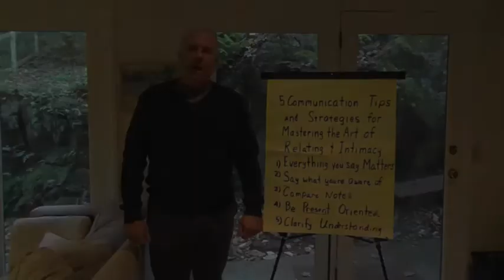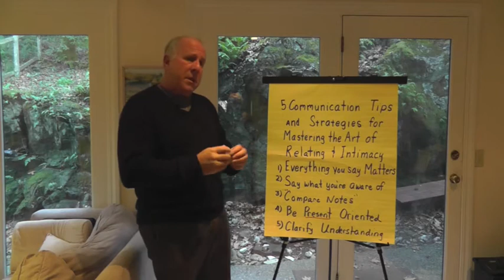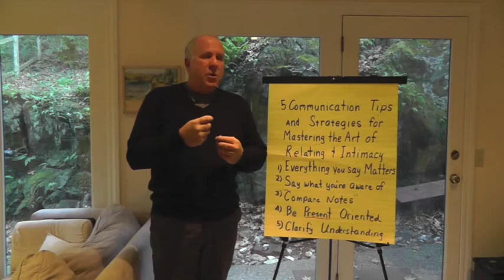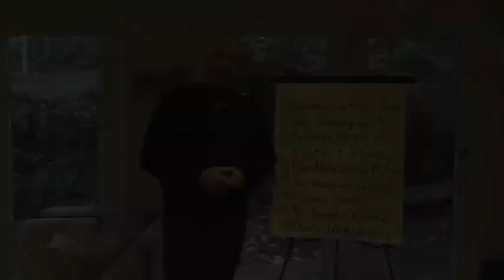Advice from Daniel, inspired by Experts Academy.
5 Communication Tips & Strategies for Mastering the Art of Relating & Intimacy